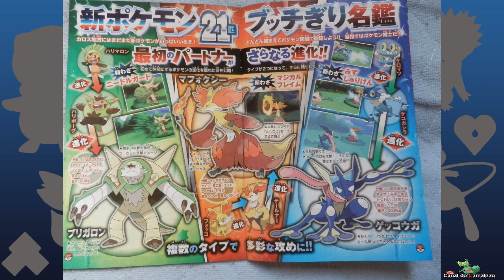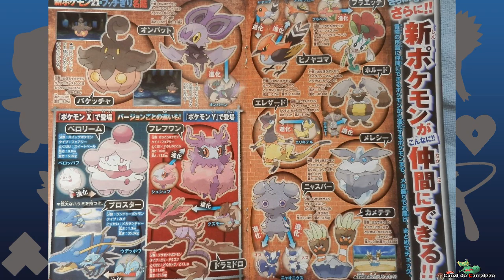[Acampamento] Pokémon X Y - Novidades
Vídeo BEM RÁPIDO  apenas para conversar a respeito de X e Y !
Faltam poucos dias para o lançamento e até lá fiquem ligados para mais novidades aqui no meu canal!